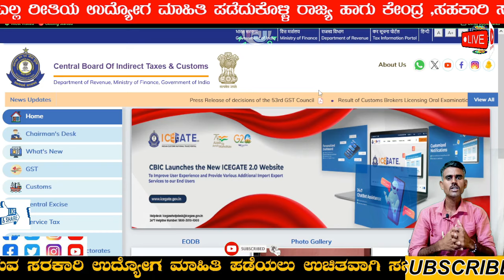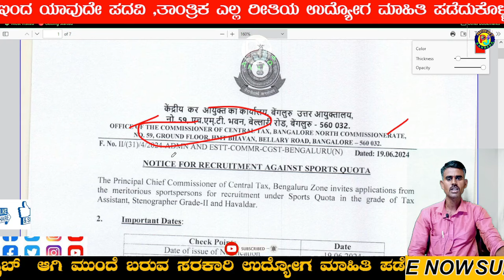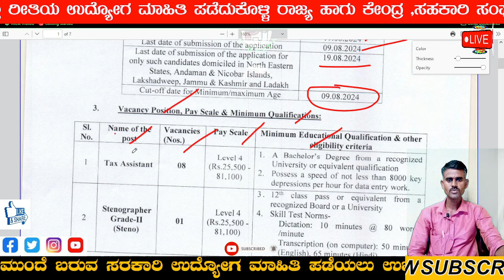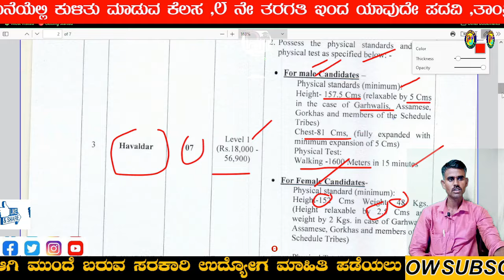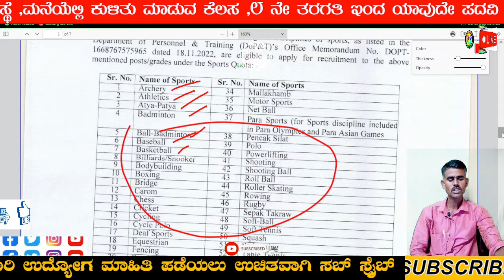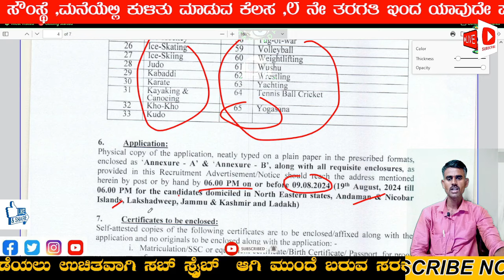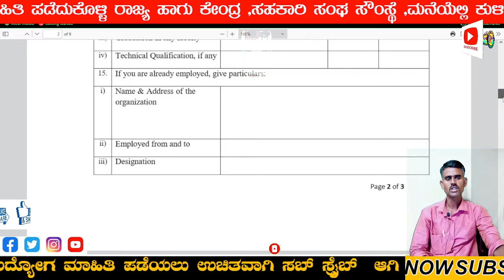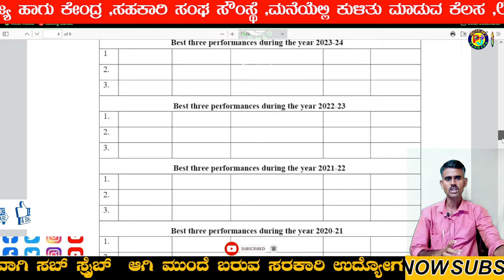ತೆರಿಗೆ ಸಹಾಯಕ,ಸ್ಟೆನೋಗ್ರಾಫರ್|10th 12th Degree|CBIC Jobs Banglore|Karnataka jobs2024#pruthvijobskannada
📢 ಈ ವಿಡಿಯೋ ನಲ್ಲಿ ಹೇಳಿದ ಮಾಹಿತಿ 👇
1) ಇಲಾಖೆ ಹೆಸರು
2)ಎಷ್ಟು ಹುದ್ದೆಗಳಿವೆ , ಹೆಸರು
3)ವಿದ್ಯಾರ್ಹತೆ ಏನು ಆಗಿರಬೇಕು
4)ಎಷ್ಟು ಹುದ್ದೆಗಳು ಖಾಲಿ ಇವೆ
5)ವಯೋಮಿತಿ ?
6)ಅರ್ಜಿ ಶುಲ್ಕ್ ?
7)ವೇತನ ಎಷ್ಟು ?
8)ಅರ್ಜಿ ಸಲ್ಲಿಸುವುದು ಹೇಗೆ ?
9)ಪ್ರಮುಖ ದಿನಾಂಕಗಳು
10)ನೋಟಿಫಿಕೇಶನ್ ,ಅಪ್ಲೈ ಲಿಂಕ್ ?